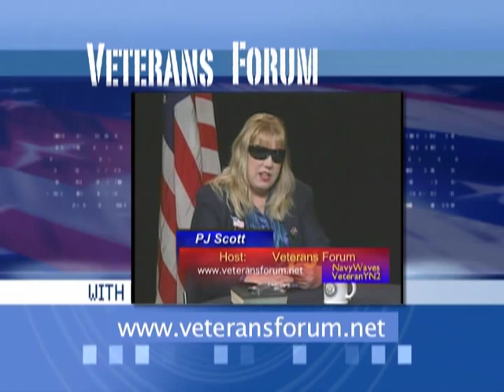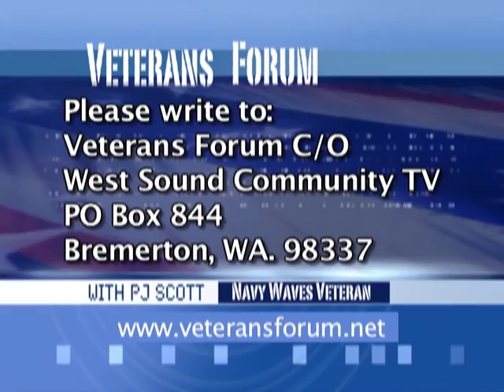John D. "Bud" Hawk a WWII Medal of Honor recipient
John "Bud" Hawk: Known as the 'The Tank Destroyer' US Army - WWII Medal of Honor Recipient dies at 89. May 30, 1924 -- November 4, 2013 Mr. Hawk received the Medal of Honor, the military's highest award for valor for his heroic actions during WWII.  Listen as he tells how he was manning a light machine gun in the Falaise Pocket. During an enemy counterattack, his position was menaced by a strong force of tanks and infantry. His fire forced the infantry to withdraw, but an artillery shell knocked out his gun and wounded him in the right thigh. Securing a bazooka, he and another man stalked the tanks and forced them to retire to a wooded section. In the lull which followed, Sgt. Hawk reorganized 2 machinegun squads and, in the face of intense enemy fire, directed the assembly of 1 workable weapon from 2 damaged guns. When another enemy assault developed, he was forced to pull back from the pressure of spearheading armor. Two of our tank destroyers were brought up. Their shots were ineffective because of the terrain until Sgt. Hawk, despite his wound, boldly climbed to an exposed position on a knoll where, unmoved by fusillades from the enemy, he became a human aiming stake for the destroyers. Realizing that his shouted fire directions could not be heard above the noise of battle, he ran back to the destroyers through a concentration of bullets and shrapnel to correct the range. He returned to his exposed position, repeating this performance until 2 of the tanks were knocked out and a third driven off. Still at great risk, he continued to direct the destroyers' fire into the Germans' wooded position until the enemy came out and surrendered. Sgt. Hawk's fearless initiative and heroic conduct, even while suffering from a painful wound, was in large measure responsible for crushing 2 desperate attempts of the enemy to escape from the Falaise Picket and for taking more than 500 prisoners.